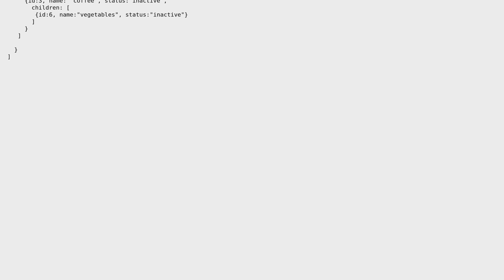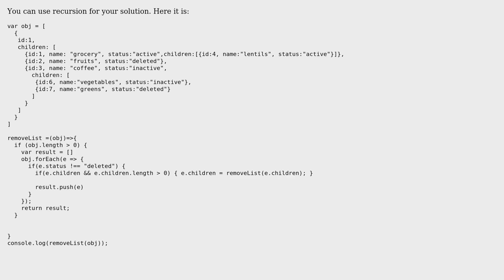How to change the nested array object by checking key `status` in javascript?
With thanks & praise to God, and with thanks to the many people who have made this project possible! You are responsible for your own actions.